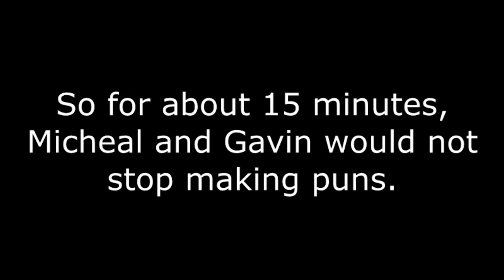FeaturedOnFreedom - Minecraft edition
▼ Links

▼ Heartbeat

▼ Freedom!

▼ Music